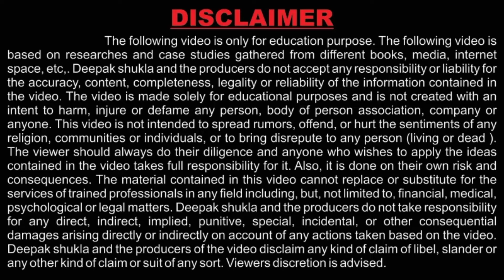गरीबी से अब आजादी, 500 रुपए में शुरू करें और कमाएं 30000 रुपए महीने।